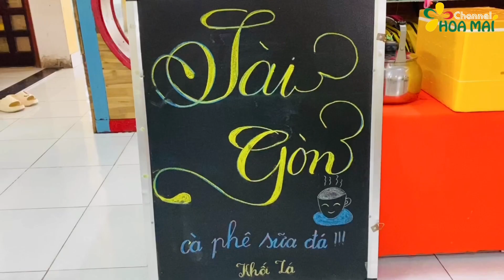Bé trải nghiệm "Sài Gòn cà phê sữa đá" - Khối Lá | Mầm non Hoa Mai Gò Vấp